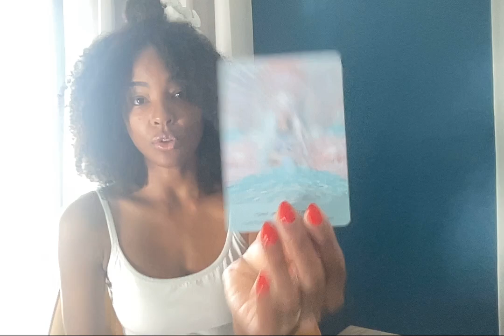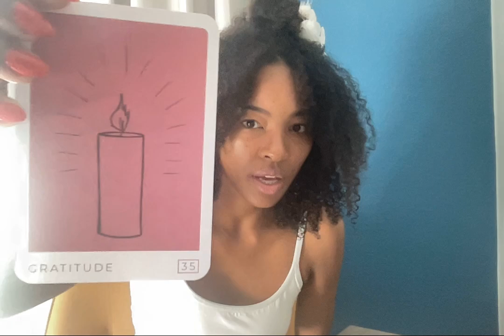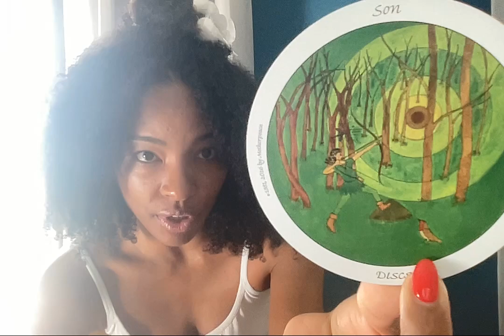Cancer - 🏹 Aiming inside with Inner Vision 🌊 - October 27- November 3rd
Aloha lovely lightworker! This intuitive channeled reading is here to offer weekly astrological insights for Cancer sun, moon and rising, venus, NN and 4th house!

x
Bambii